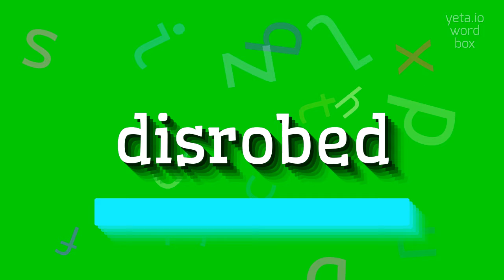How to say "disrobed"! (High Quality Voices)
Watch in this video how to say and pronounce "disrobed"!